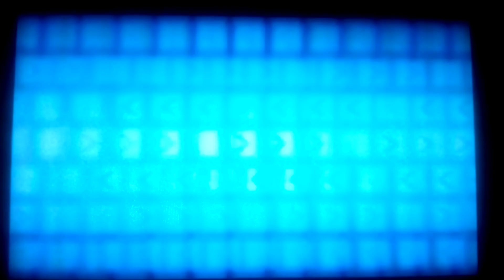Sonic Rivals 2 - Tails's Story Part 4